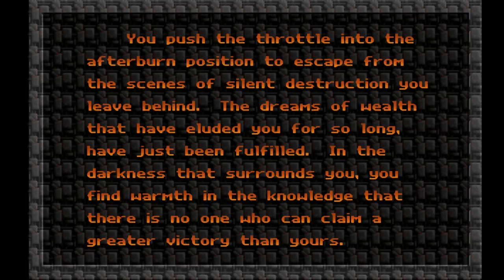Completing Raptor: Call of the Shadows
Take a look at the final level of a shooter I grew up with!